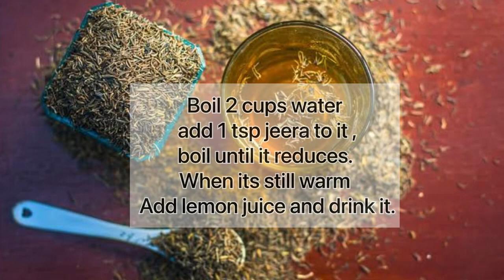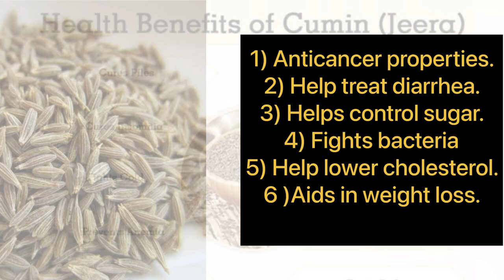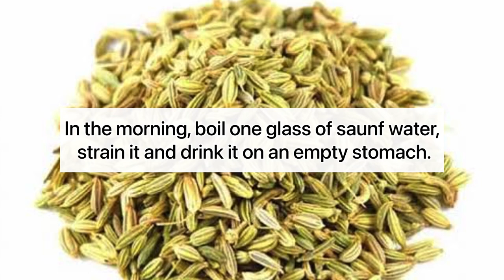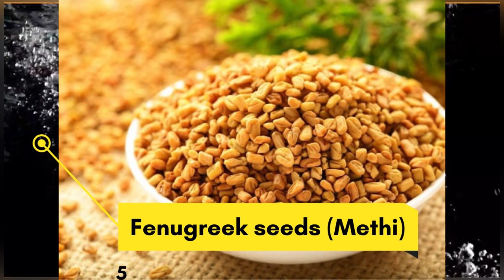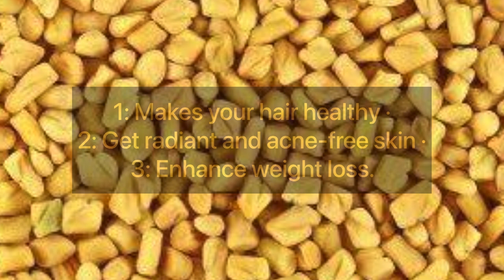एसिडिटी का घरेलू इलाज | Home Remedies For Acidity, Indigestion, Gas, Stomach Pain| Dr Prachi Mahajan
Hello Everyone!

Today in this video i have discussed Home remedies For Indigestion

If you have any doubt regarding this topic, comment down I will try to answer It.

It really took lot of determination & hard work to make this video possible. From hours of shooting to enormous research to make it as easiest as possible.

Any information on diseases and their treatment available at this channel is intended for general guidance only and for learning purposes. Always seek the advice of your physician with questions regarding to you..r medical condition. Our channel shall not be liable for any direct, incidental, indirect or punitive damages arising out of access to use use of any content available on this channel. HEALTH IS WEALTH

Thanks & Regards,
Dr Prachi Premchand Mahajan.